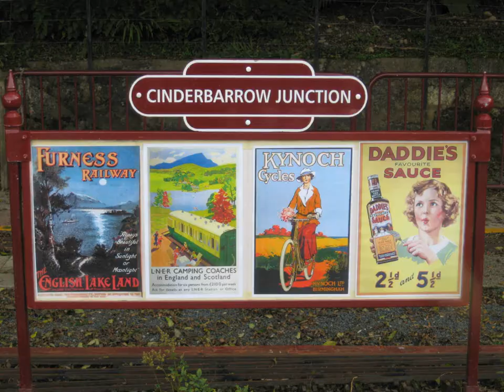LMMES ADVERT wmv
A little advert I made for Lancaster and Morecambe model engineers society  Cinderbarrow picnic site  Yealand  near Carnforth  LA5 9RX on your sat  nav